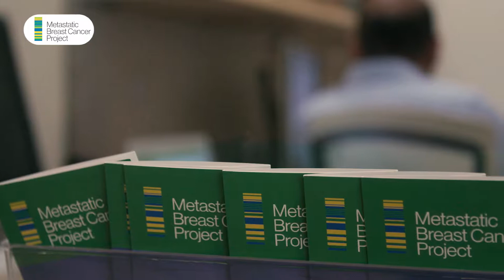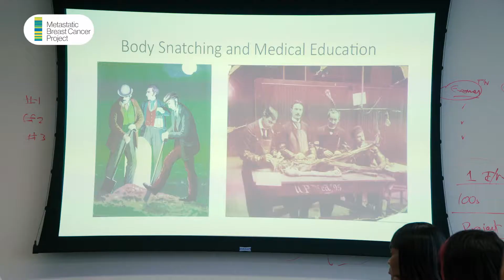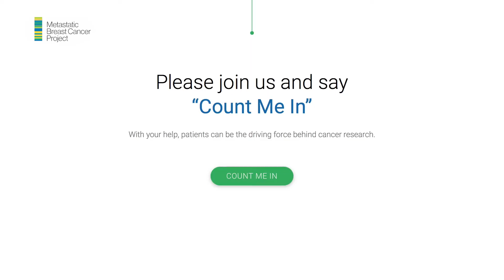The MBC Project: Reaching Out, Moving Forward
The Metastatic Breast Cancer (MBC) Project is partnering with and learning from patients and advocates in order to work more closely with people of color and address disparities in research participation. In November 2016, five African-American patients involved in breast cancer advocacy were invited to the Broad to share their perspectives on research and outreach with the research team. Watch the video to learn more about the visit.

For more information on the Metastatic Breast Cancer Project and to find out how you can join,